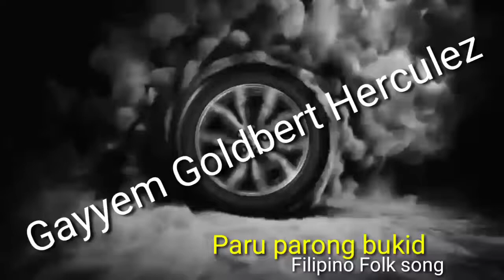Paru parong bukid(Filipino Folk Song)Awiting Bayan cover instrumental by GH